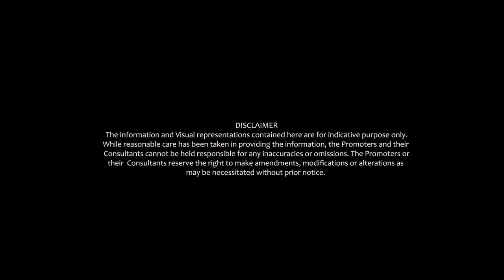IIT Tirupati - Transit Campus, Yerpedu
Projection of 30 Acres Transit Campus of IIT Tirupati. It consists of the following :

1.) 4 Boys Hostels and 1 Girls Hostel (120 Capacity)
2.) 2 Lab Building for Engineering Disciplines
3.) Indoor Sports Auditorium
4.) Dining Facility for students
5.) Class room complex

All buildings in the transit campus have been constructed using Fast-track Construction Technologies like Glass Fibre Reinforced Gypsum (GFRG) Building System and Pre-Engineered buildings. The transit campus facility has been operational since August 2018.